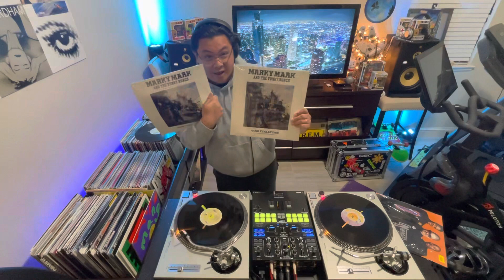Odie's 3's from the 90s Marky Mark!!!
Odie's 3's... 1991... Marky Mark!!!

Title: Good Vibrations
Released: July 1991
Artist: Marky Mark & the Funky Bunch

Title: Now That We Found Love
Released: June 1991
Artist: Heavy D. & the Boyz

Title: I'm Too Sexy
Released: July 1991
Artist: Right Said Fred